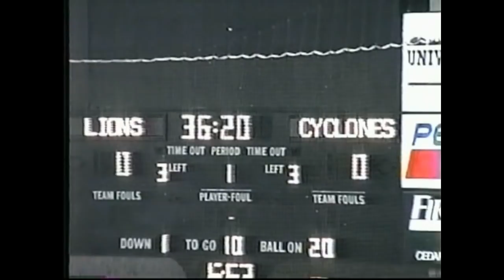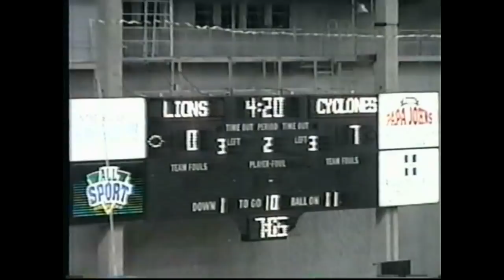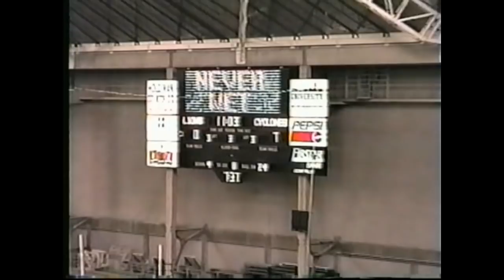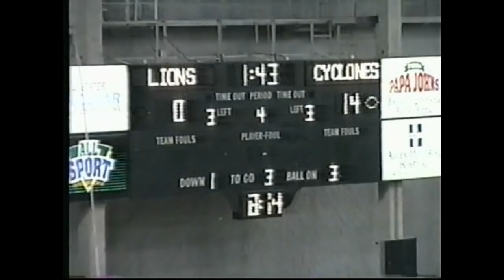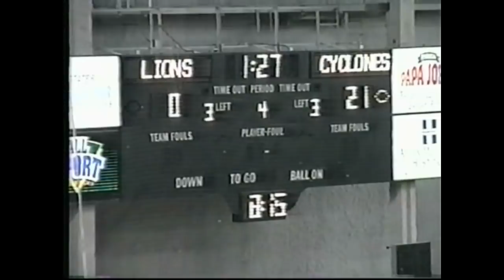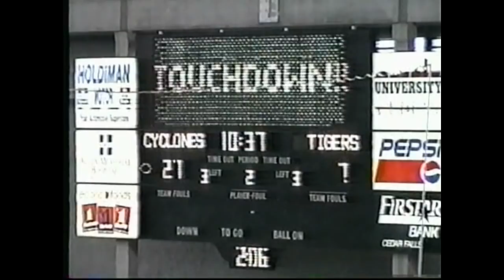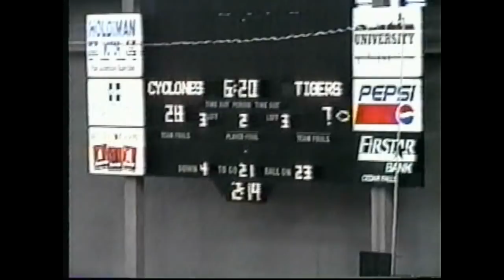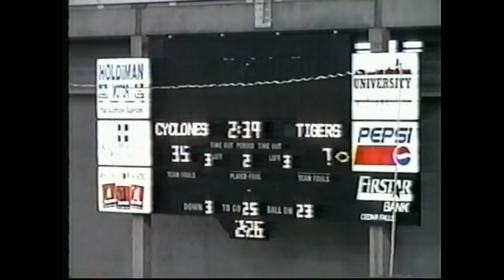Harlan Iowa Football 1998 Playoff Part 2